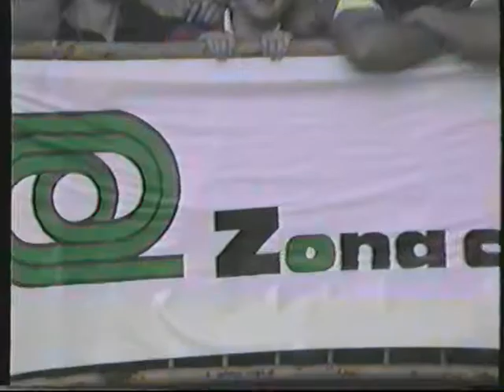DiadelNiño, Madrid 1985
Carrera de karts en la Plaza de Castilla de Madrid en 1985